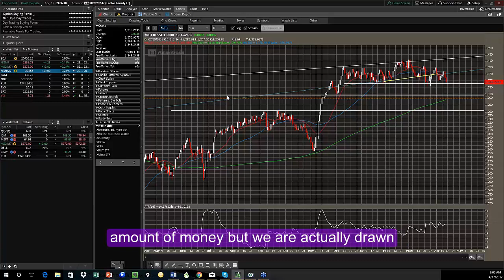A Change Of Attitude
Where will the market go this week? Our thoughts and considerations were shared during yesterday's Options Trading for Income weekly webinar.